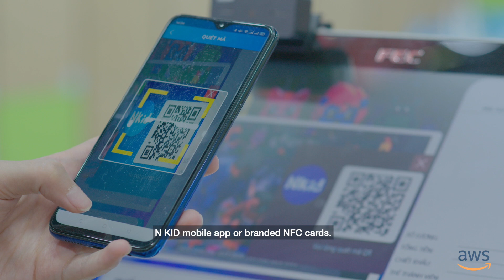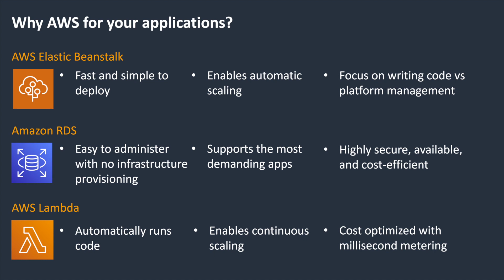N KID Group Modernizes Child’s Play on AWS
By migrating to the AWS Cloud, N KID Group has enabled greater automation and improved system resiliency, doubling its number of play centers and retail outlets in two years. N KID Group is a leading provider of children’s entertainment in Vietnam, operating 60 tiNiWorld play centers and 42 retail stores in addition to online channels. The company is using AWS Elastic Beanstalk to auto scale mission-critical applications, Amazon RDS for SQL Server to host its database, and AWS Lambda to execute serverless functions.